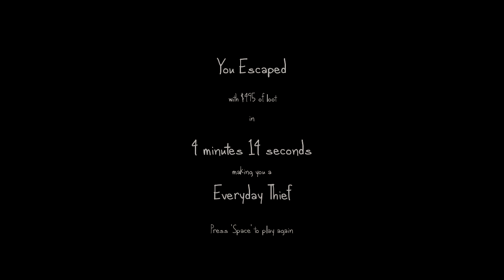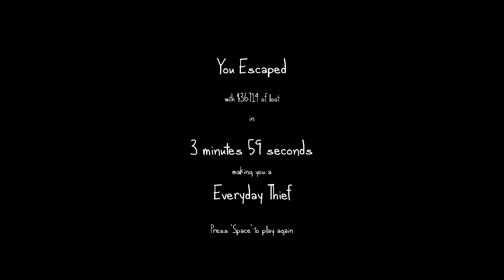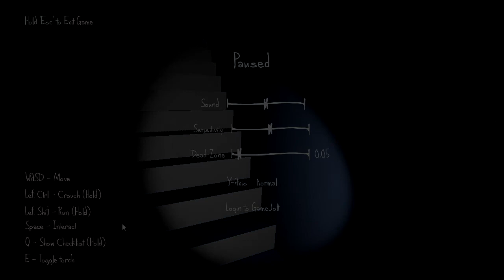WHY I SHOULDN'T BE A THIEF?-The Very Organized Thief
Look for me on Minecraft!: LOLIPOP900900

You can expect a video form me on: Tuesday, Thursday, and Saturday

Note: The schedule may change because of various reasons, but I'll try my best to keep the schedule on time

Make sure to suggest other games I should play!

I know I spelled LOLIPOP wrong(Supposed to have 2 Ls)